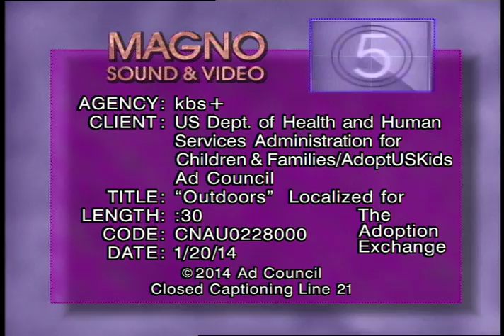You Don't Have to be Perfect to be a Perfect Parent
To encourage prospective parents  to consider adopting an older youth from foster care, The Adoption Exchange New Mexico office is helping promote new public service announcements (PSAs) developed by the US Department of Health and Human Services, AdoptUSKids and the Ad Council.  The new television, radio, print, outdoor and digital PSA’s end with the tagline: “You Don’t Have to be Perfect to be a Perfect Parent.”  The objective is to reassure potential parents that all kinds of people have the potential to make a positive impact on a child’s life.  All the PSAs direct audiences to contact the NM office of The Adoption Exchange to receive the latest information about the foster care system and the adoption process.